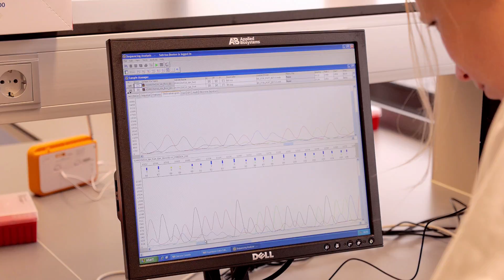PROMAX, Testimonial Viroclinics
Testimonial voor Promax, Masters in ICT.
Interview met Bob van Gemen, CEO Viroclinics.